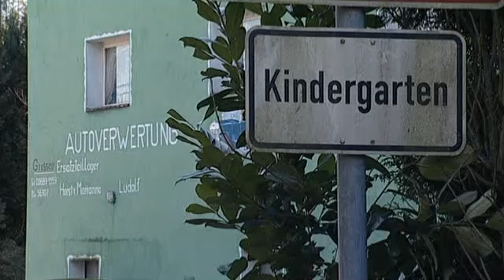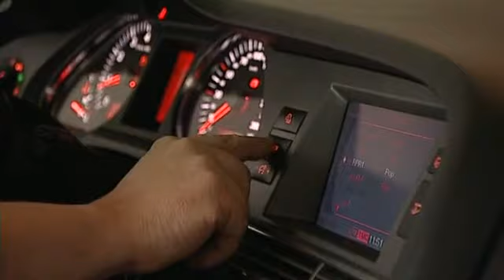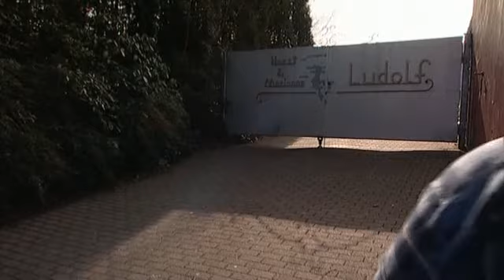Die Ludolfs - Staffel 4 - Folge 2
Von vorne oder von hinten?

Frontantrieb à la Audi oder Heckantrieb à la Mercedes – diese Glaubensfrage sorgt unter Auto-Freaks weltweit für Diskussionen. Kein Wunder, dass dieses Thema auch die vier Dernbacher Ersatzteil-Spezialisten für einen Moment entzweit. Welches Antriebmodell ist sicherer, welches bietet mehr Fahrspaß, welches mehr Komfort? Die Ludolfs debattieren in dieser Episode eifrig über Pro und Contra und würden sich wohl nie einig werden, hätte Peter nicht die rettende Idee: Diverse ludolfsche Praxis-Tests sollen endgültig Klarheit bringen, ob denn nun „von hinten“ oder „von vorne“ mehr Sinn macht. (Text: DMAX)
Deutsche TV-Premiere Mi 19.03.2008 DMAX